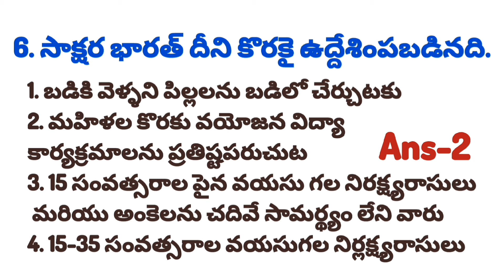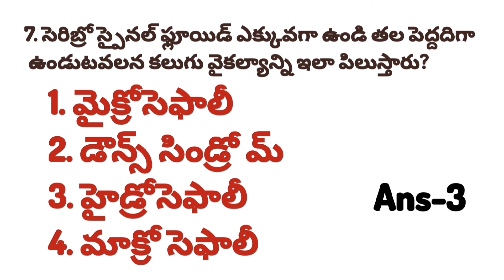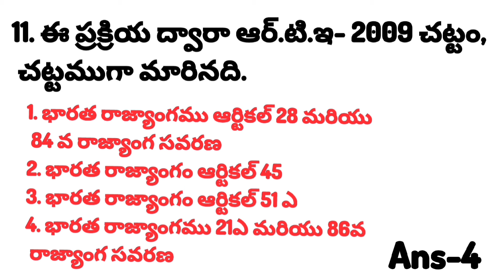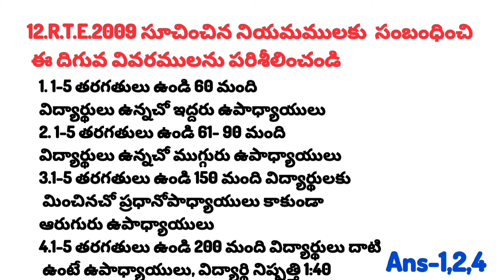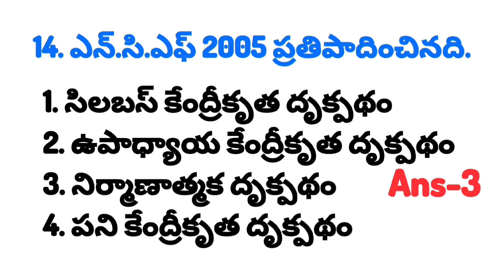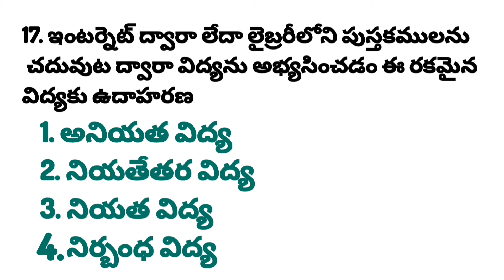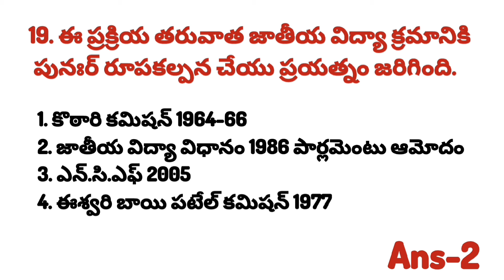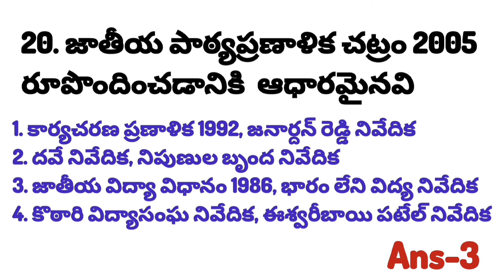Tet and Dsc important bits/PIE/classroom implications educational psychology/dsc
Tet and Dsc important bits/PIE/classroom implications educational psychology/dsc tet /ap Dsc important bits/ts Dsc important bits/AP tet important bits/Ts tet important bits/dsc2024/tet2024/@SmhRanimalscience